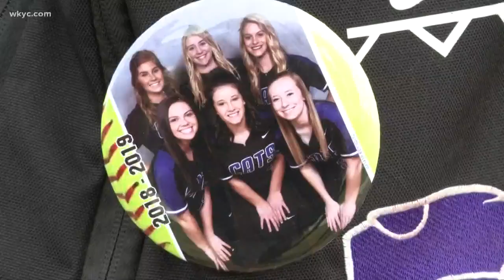Lorain County softball pitcher breaks state record